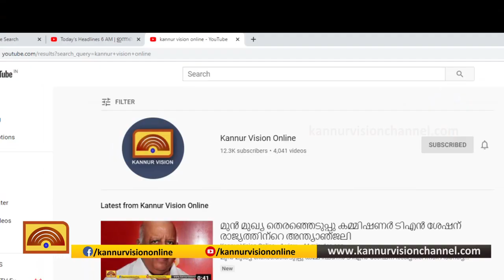കുന്നോത്ത്പറമ്പ് പഞ്ചായത്തിലെ പതിമൂന്നാം വാർഡിൽ ശക്തമായ ത്രികോണ മത്സരം